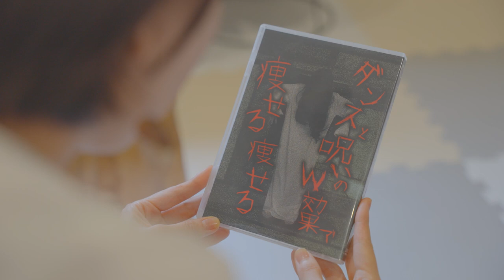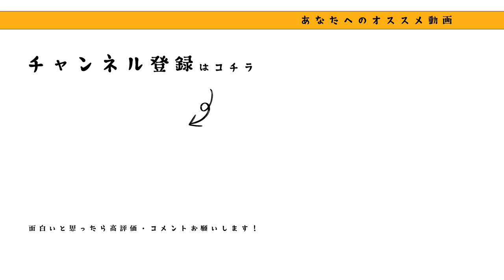『痩せるビデオ…？』【クスッと笑えるショートムービー】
出演：辰寿 広美 / 高見 こころ

監督：田中 健詞
脚本：田中 健詞
カメラ：Takumi

撮影場所：studio Chill（なんばレンタルスペース）
大阪市中央区千日前1-7-6
※今回も撮影にご協力頂き、誠にありがとうございました！

果たしてこのビデオに効果はあるのか！？